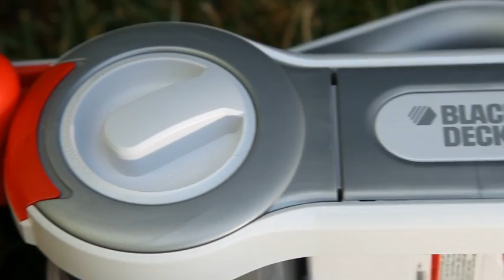Awesome Gadgets That Run Off Your Car's Cigarette Lighter - David Kravets Wired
Whether you're camping, road-tripping, or simply living in your van, there's no replacement for the convenience of dashboard-powered gadgetry. So sit down with Wired's David Kravets, and enjoy a properly blended margarita.

Starring: David Kravets and Mike Ruocco